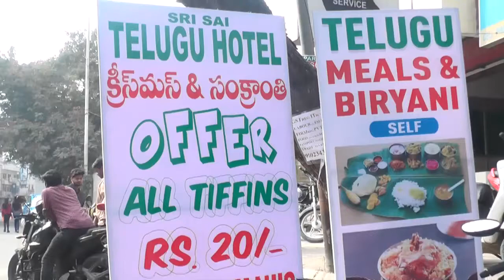TELUGU MESS ND TIFFINS/YOUSUFGUDA/HYDERABAD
TELUGU MESS